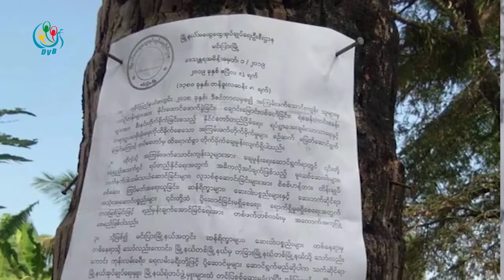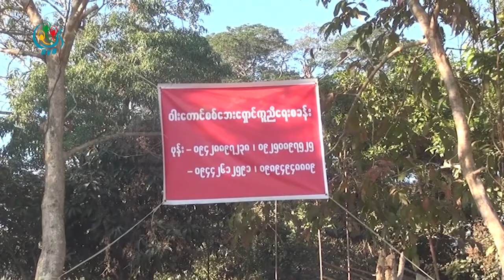DVB - ရခိုင္စစ္ေဘးေရွာင္ေတြအတြက္ ယာယီတဲေတြတည္ေဆာက္ေပးဖို႔ ရံပုံေငြေတာင္းခံ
ရခိုင္စစ္ေဘးေရွာင္ေတြ မုိးရာသီကာလမွာေနထိုင္ေရး ယာယီတဲေတြ တည္ေဆာက္ေပးဖို႔ ျပည္ေထာင္အစိုးရဆီမွာ  ရံပုံေငြေတြ ေတာင္းခံထားတယ္လို႔ ျပည္နယ္အစိုးရတာဝန္ရွိသူက ေျပာပါတယ္။ ဒီသတင္းကို ဝဏၰခြာညိဳ ေပးပို႔ထားပါတယ္
DVB TV -